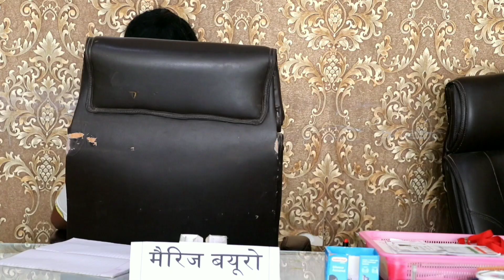Marriage Bureau | Bareilly Team ! round2Hell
This story base of merrage bureau it feature. ashiq Khan , tasleem and muqeem
written by ashiq khan

         Star cast
Ashiq Khan
Tasleem Ahmad
muqeem Ansari
Noor Ahmad
futta Bhai
Tabish
Sameer
Diraction by ,. Ishaan Ali, Ashiq Khan